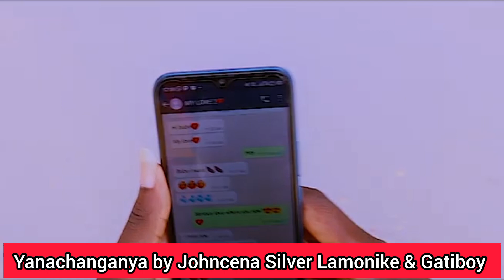Anakula Shemeji Johncena silver tuende kwako Unïkulê Sina bwana ametoroka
Traneeint BrightonTheeP LLoyaltyTest
&CLoyaltyTest
&albertshow
&CLoyaltyTest
BrightonTheePL
MakingCouplesSwitchPhones
Twaid Global 254 Twaid Global 254 Twaid Global 254
BAHATI @Diana & Albert show @J&C Loyalty test
@Mary Mawia @SAFARA GATHIMITI @Thee Pluto
Show @Lamonike @LEVYNE TV. (@Thrive 254
@Brighton Thee PL @PASTA SHOW loyalty test
@True k TV MakingCouples Switch Phones
&CLoyaltyTest
CouplesSwitchPhones j&c Loyalty test kenya
couples loyalty j&C loyalty test kenya LevyneTv J &C
Loyalty test J&C Loyalty test J&C Loyalty
TheePluto TV South Africa D&T TV South Africa
celynKim Kenyan Loyalty test Kenya Test
ShiroLive Shiro Live Diana B Diana Bahati BTG
news BTGNews Kenya edition sabastian TV Care
Kami CMTVSA CM TV SA LevyneTV Loyalty test
&CLoyaltytest
J&C Loyalty test J&C Loyalty test
kenyan Loyalty Test
peen winnie wahome
Gossipwithshiroloyaltytest Kenya edition sabastian
TV Carekami CMTVSA CM TV SA
J&C Loyalty test kenya couples loyalty test kenya new
song new videos Loyalty test kenya j&C layalty J &C
Loyalty test J&C Loyalty test J&C Loyalty Test
Lamonike
&TTV South Africa TeamRealKenya
Kenya Test 0fficialFlexis Gossipwithshiro Loyalty test Kenya LoyaltyTestkenya
J&CLoyaltytest J&C Loyalty test kenya couples
loyalty test kenya
videos Loyalty test kenya couples TV kenya couples
loyalty test kenya j&c loyalty test kenya Loyalty test
kenya Loyalty test New Videos loyalty test latest
Video Loyalty test couples loyalty test kenya j&c
Loyalty test kenya couples loyalty j&C layalty test
kenya LevyneTv Loyalty test kenya couples test
kenya couples Care Kami Levyn TV Loyalty test J &C
Loyalty test J&C Loyalty test willy paul
Willy paul J &C Loyalty test J&C Loyalty test
new song Bahatikenya True K tv
LevyneTV Loyalty test J&CLoyalty test J&C Loyalty
test @Pasta shorts pastashow @PASTA SHOW
@COMRADES FLAVOUR @True k TV @Brighton Thee
PL @AVRprankTV @MrBeast @Easterntvsamaritan